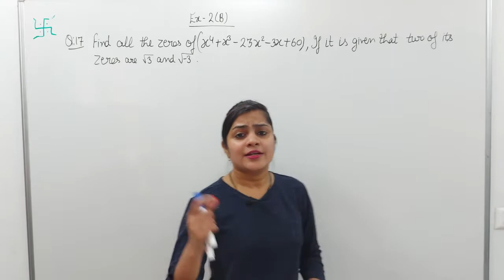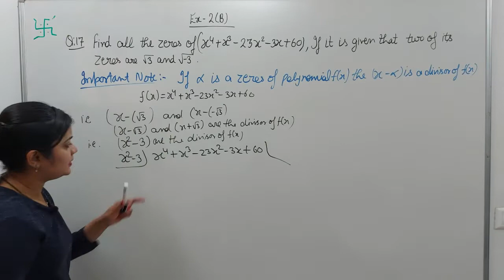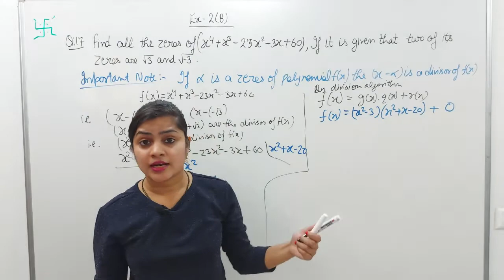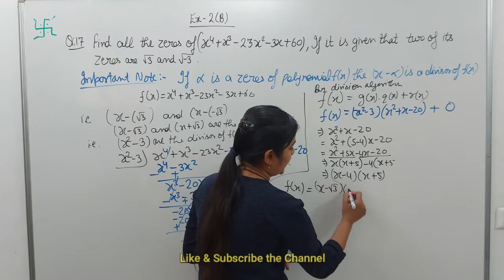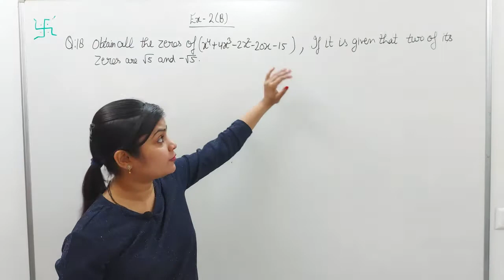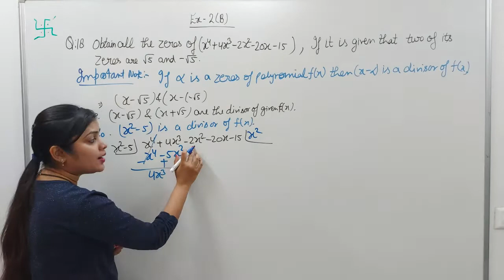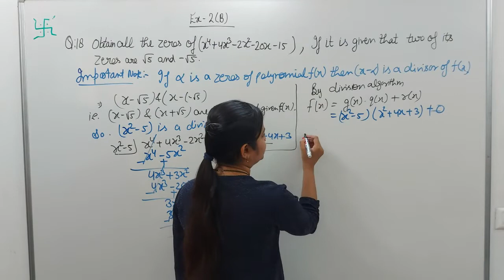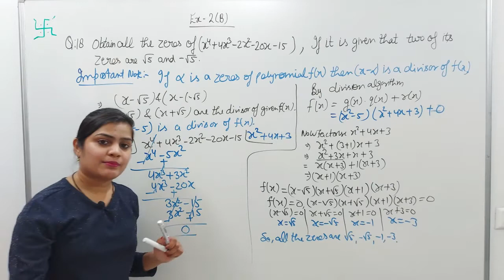RS Aggarwal class 10 ex 2 b q 17,18 page no 63 | RS Aggarwal new edition 2021 Solution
RS Aggarwal class 10 ex 2 b q 17,18 page no 63
In this video, We are proving "RS Aggarwal class 10 ex 2b q 17,18 page no 63